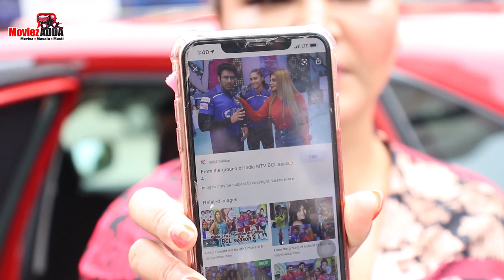Rakhi Sawant Shocking Reaction On Peral V Puri Arrest